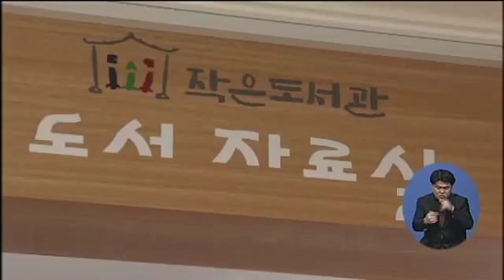복지TV뉴스 1120회 06 군인아파트에 첫 작은 도서관